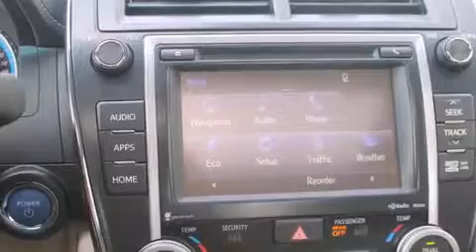2014 Toyota Camry Hybrid Maple Valley WA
We've been honored to serve the Auburn WA area , we promise that your experience at our dealership will exceed your expectations ! Year : 2014 Make : Toyota Model : Camry Hybrid Engine : 2.5L 4Cyl Trans . : Automatic CVT Exterior : Creme Brulee Miles : 25 Interior : Ivory Stock : 13162 Doxon Toyota 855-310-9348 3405 Auburn Way Auburn , WA 98002 The Doxon Family has been in the automobile business right here in Auburn since 1938 . Myron and Ken Doxon , along with their dad , sold Studebakers at 119 Auburn Way South . When you dialed the garage , as they called it , you phoned just 5 . Pretty simple . One number and you knew how to get hold of Doxon and Sons . The Doxons are four generations of automobile experience , and we want to make it as simple as dialing five when it comes to service and commitment . Were celebrating 42 years with Toyota as one of the oldest established Toyota dealers in the US . In 1964 , it was simple selling cars and trucks people could depend on . In 2007 , its still simple . Build the best cars and trucks in the industry ; with Quality , Dependability , and Reliability ; make them stylish and exciting to drive , with plenty of models from which to choose , and its simple to meet all your customers needs . Toyota has one of the best car , truck , and SUV lineups in the business . On your next visit , take a look at the lighted pictures on the wall . Youll see the history of the Doxon Toyota family and 65 years of commitment to the car business . Doxon Toyota in Auburn . A family tradition since 1938 . We believe our 65 years in business , allows our customers the confidence they need , to know our message of service will be followed . Weve called it The Doxon Difference since 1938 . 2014 Toyota Camry Hybrid Auburn WA